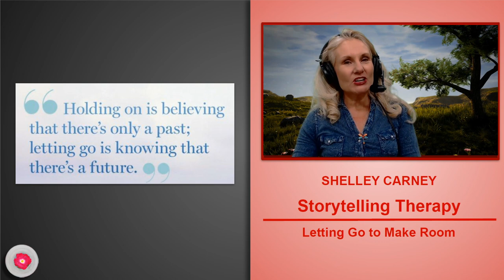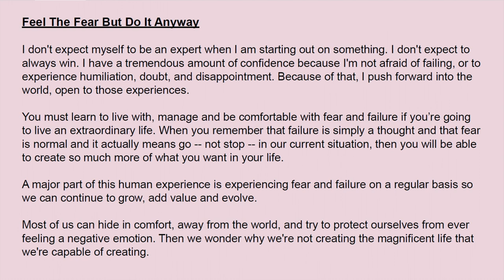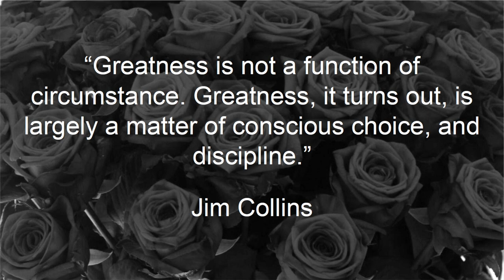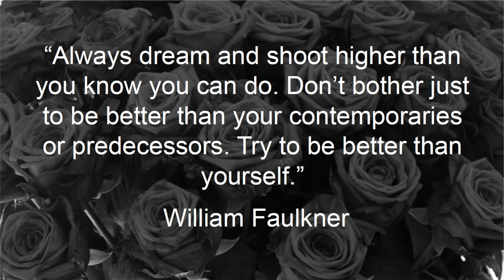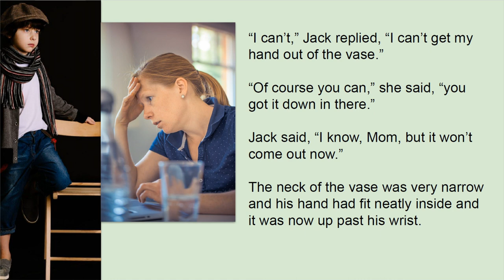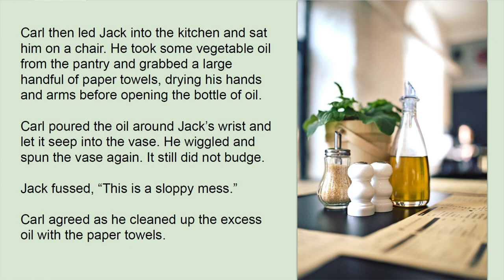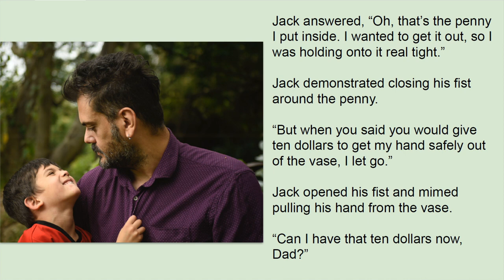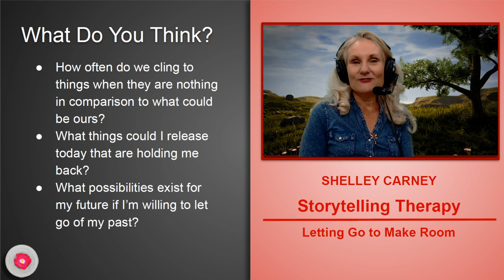Letting Go To Make Room | The Promise of Something Better | Storytelling Therapy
Storytelling Therapy and Life Coaching by Shelley Carney provides the viewer with a new experience in relaxation and meditation using our most basic human love of stories and a soothing, ASMR quality voice. Starting with quotes from the I Ching, Byron Katie, Eckhart Tolle, Wayne Dyer, Oprah Winfrey, Stephen Covey, Ralph Waldo Emerson, Michaelangelo, Pablo Picasso, and others, these integrated stories bring life coaching concepts into full use and help us to create a more fulfilling and joyful experience.

"The Promise of Something Better" tells the story of a young boy who learns to let go of something small in order to receive something great.

Feel The Fear But Do It Anyway
I don't expect myself to be an expert when I am starting out on something. I don't expect to always win. I have a tremendous amount of confidence because I'm not afraid of failing, or to experience humiliation, doubt, and disappointment. Because of that, I push forward into the world, open to those experiences.

You must learn to live with, manage and be comfortable with fear and failure if you’re going to live an extraordinary life. When you remember that failure is simply a thought and that fear is normal and it actually means go -- not stop -- in our current situation, then you will be able to create so much more of what you want in your life.

A major part of this human experience is experiencing fear and failure on a regular basis so we can continue to grow, add value and evolve.

Most of us can hide in comfort, away from the world, and try to protect ourselves from ever feeling a negative emotion. Then we wonder why we're not creating the magnificent life that we're capable of creating.

Good is the Enemy of Great.
We don’t have great lives often because it’s so easy to settle for a good life.
Ask yourself, “what can you be the best at in the world?” but even more importantly, ask yourself, “what can you not be the best at in the world?” and be willing to let that go.
When you can start believing and thinking greater than the current circumstances of your life, that's when you will make your current circumstances greater.
How many of us are spending our time accommodating for things that we’re tolerating instead of just eliminating those things and pursuing different, possibly better opportunities?
Greatness is holding fast to a dream independent of the environment and your current evidence. Your current results are evidence of your past thinking. The evidence of your future is a reflection of your current thinking.